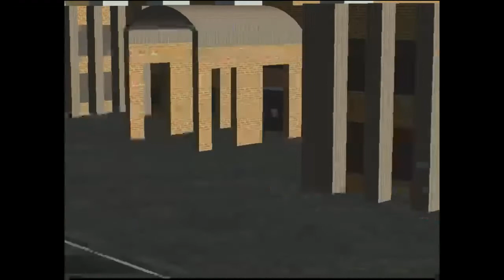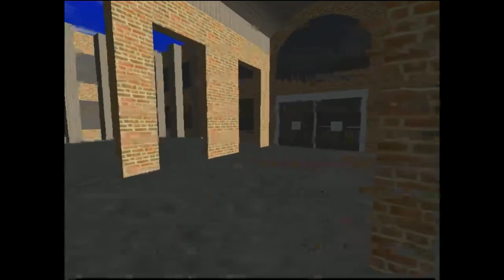Rockton County Route 1: P.M. Route | Rigs of Rods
Today we drive graysonk95's Thomas Saf-T-Liner C2 once again but this time in Rockton County for a P.M. route! Also, I gladly fixed RoR!!!

Thank you guys for watching! Thanks again for watching, PEACE OUT!!!

A trucker57 Production, 2017